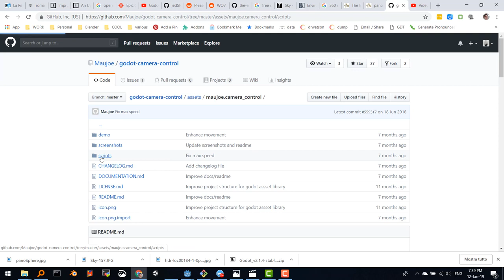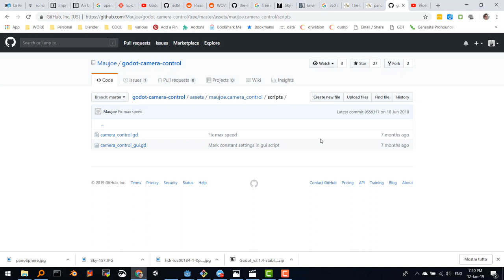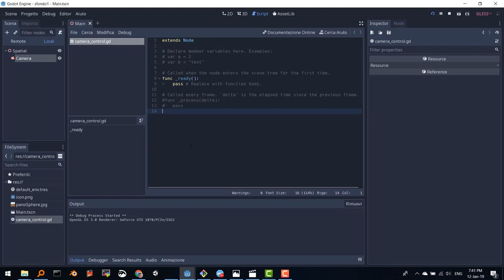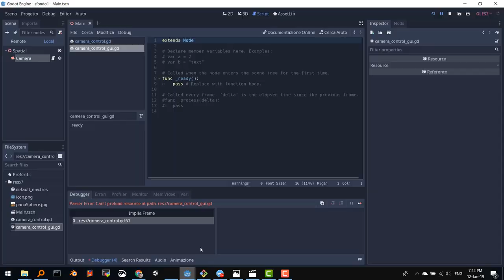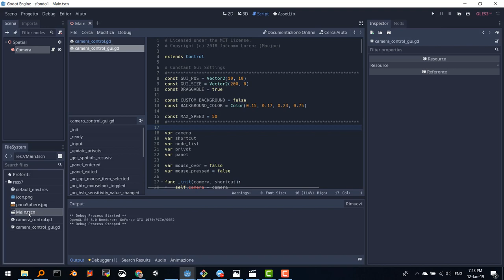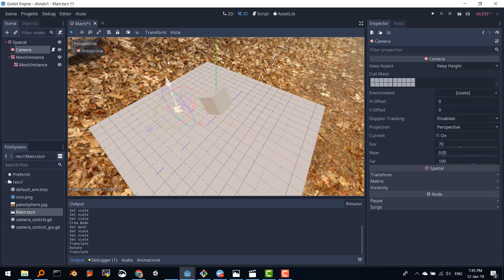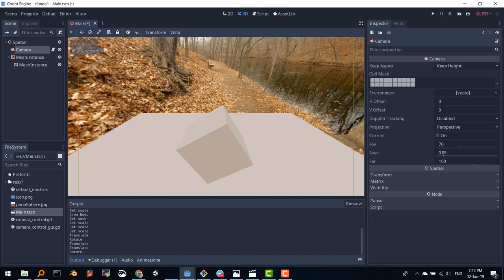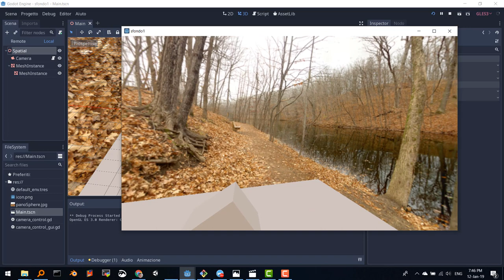Godot: script rotazione e movimento telecamera